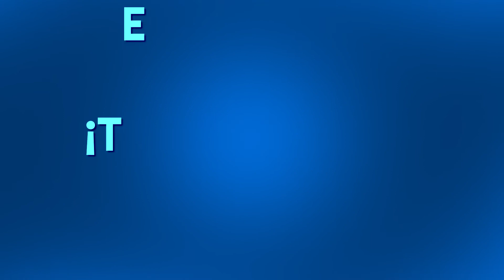El TACEC convoca a artistas para 2018!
1-¿Hasta cuándo tengo tiempo para presentar mi proyecto?

La convocatoria abre el 1 de Noviembre y cierra el 15 de diciembre.

2-¿Cuántos proyectos se eligen?

Se seleccionará un único proyecto.

3-¿Qué tipos de proyectos buscan?

Se tendrá en cuenta la impronta experimental de los trabajos y su carácter acorde con las propuestas que el TACEC viene ofreciendo desde su apertura.

4-¿Cuándo me entero si mi proyecto fue o no seleccionado?

Los resultados de la convocatoria se comunicarán en la segunda semana de febrero.

5-¿Qué ofrece el Teatro a la obra ganadora de la convocatoria?

El trabajo seleccionado por el jurado contará con un aporte de 200 mil pesos en contratos artísticos más toda la realización escenotécnica a cargo de los talleres del Teatro Argentino. Será estrenado durante la Temporada 2018 del TACEC como uno de sus títulos en la segunda mitad del año.

6-¿En qué categorías puedo presentar mi proyecto?

En las categorías de Teatro, Danza, Música, Ópera Contemporánea y Concierto Musical. Se aceptarán propuestas de carácter interdisciplinario que trabajen en las fronteras de los géneros.

7-Si presento un proyecto teatral, ¿debo incluir el texto?

Sí.

8-Si presento un proyecto musical, ¿debo incluir las partituras?

Sí. También se recibirán grabaciones y audios.

9-Si presento un proyecto de danza, ¿debo incluir un vídeo de referencia?

No es necesario pero sí aceptado. La carpeta debe contar con una descripción del proyecto coreográfico.

10-¿Puedo presentar más de un proyecto?

No

11-¿Puedo presentar un proyecto y formar parte de otro?

Sí

12-¿Los espectáculos tienen que tener una duración mínima o máxima?

No

13-¿Sólo puedo presentar si tengo domicilio en Provincia de Buenos Aires?

Sí. Es una obra para artistas de la provincia de Buenos Aires. El o los encargados (es decir, los firmantes del proyecto) deben tener domicilio en dicha Provincia.

14-¿Puedo incorporar al equipo a personas que no tengan domicilio en Provincia de Buenos Aires?

Sí, siempre y cuando esas personas no sean encargados firmantes del proyecto.

15-¿Qué requisitos fiscales necesito cumplir para poder ser contratado por el Teatro Argentino?

Todos los artistas participantes del proyecto elegido tienen que tener alta en AFIP, adherir a convenio multilateral o estar inscriptos en ingresos brutos según corresponda por domicilio ( no deben tener deuda en ingresos brutos, patente o inmobiliario) y tener una caja de ahorros en Banco Provincia, para poder ser contratados por el Teatro Argentino.

16-¿Dónde entrego mi proyecto?

Los proyectos se recibirán únicamente en formato digital y podrán enviarse a: . En la presentación, tiene que figurar mail y número de teléfono de contacto del encargado del proyecto.

17-¿Puedo participar con un proyecto ya presentado en alguna instancia?

No. Los proyectos presentados no pueden haber sido estrenados ni preestrenados.

18-¿Quiénes forman parte del Jurado?

El jurado está compuesto por los artistas Romina Paula, Luis Menacho y la Directora del Centro de Experimentación y Creación Contemporánea, Cynthia Edul. Los proyectos deberán ser flexibles a las miradas del jurado y el equipo curatorial del Teatro Argentino. El proyecto seleccionado recibirá la orientación y mirada del comité de selección.